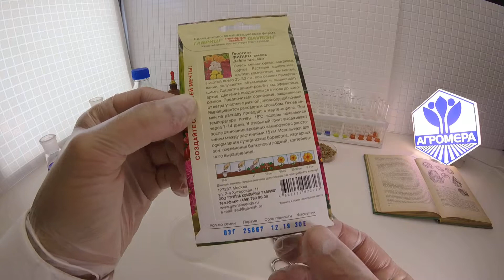Георгина Фигаро. Гавриш